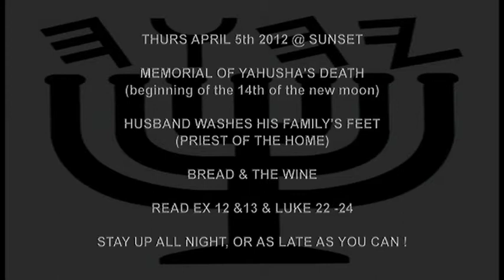TORAHTALK FIRSTFRUITS ep08 - From Patmos With Love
SEASON 02 - THE FIRSTFRUITS TEACHING 2012 - LEW WHITE - MARK DAVIDSON. The Boys discuss `the taught one Yahusha loved', our brother Yahuchanon/John, who wrote the book of Chizayon/ Revelation from the Island of Patmos, where he was exiled to live out the rest of his life and to die of natural causes - BUT DID HE? Lew takes us through simple Scriptures, quoting Yahusha's own words that state our brother would not die as He had future plans for him in these last days - could he still be walking the earth, incognito as we speak? Is this `John' the same taught one who was brother to Miriam & Martha, Yahusha's close friends; the same man whom Yahusha raised from the tomb after 4 days (Elazar/Lazarus)? Find it all out right here . . .